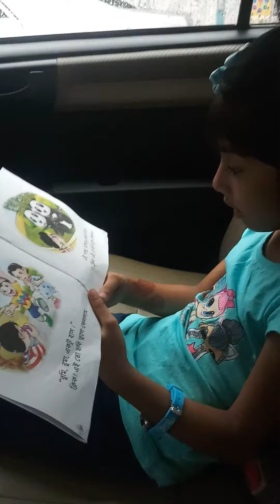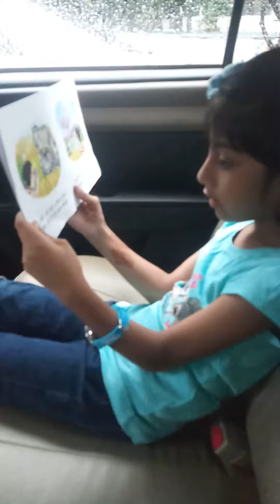Reading story book